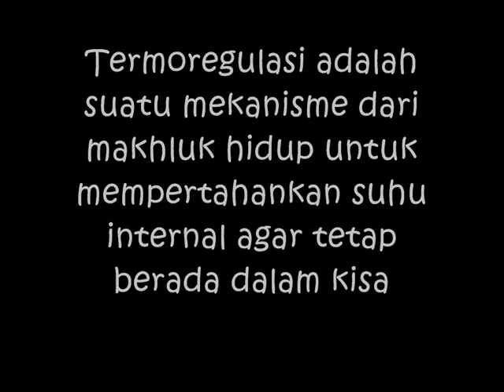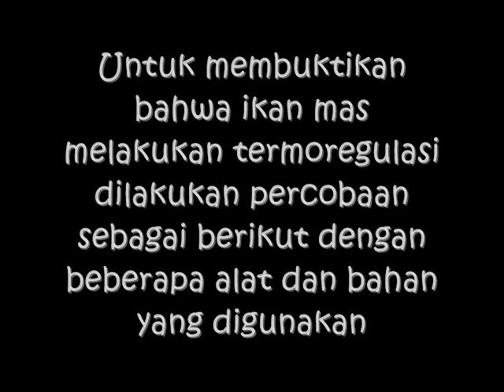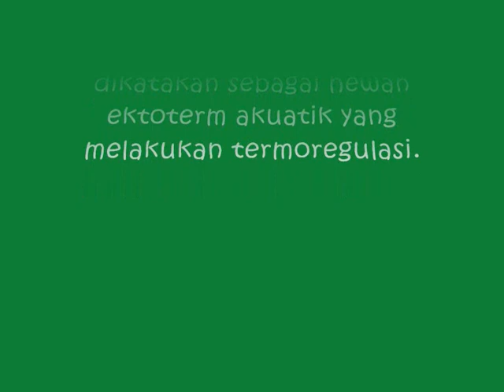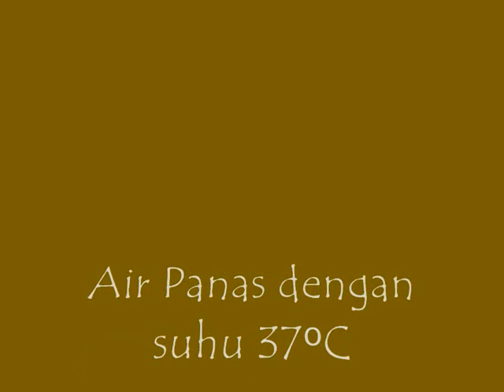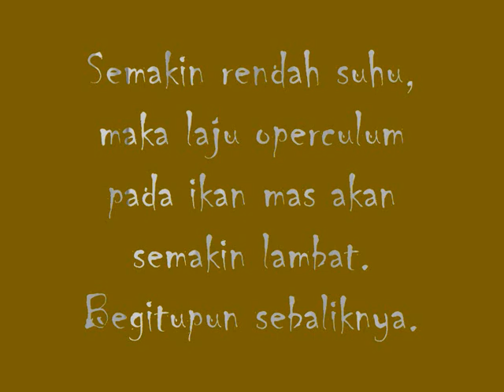Tugas Ekologi Hewan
Tugas Mata Kuliah Ekologi Hewan
Tentang termoregulasi hewan ektoterm.